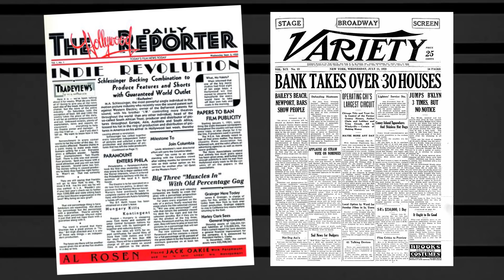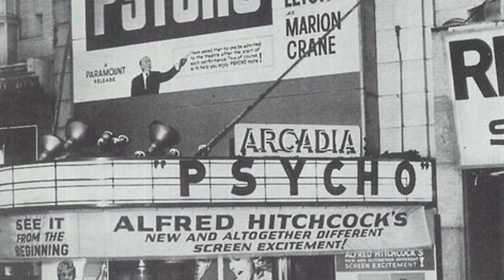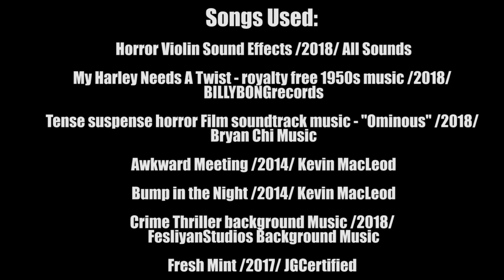10 Things You Didn't Know About P S Y C H O